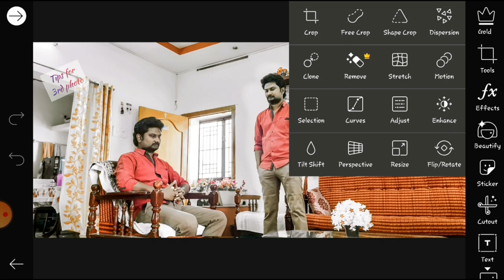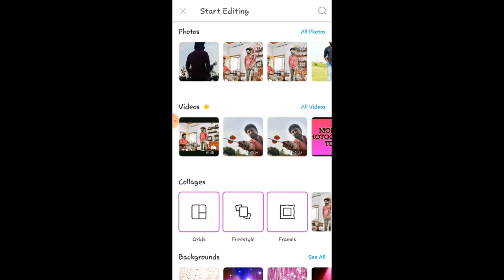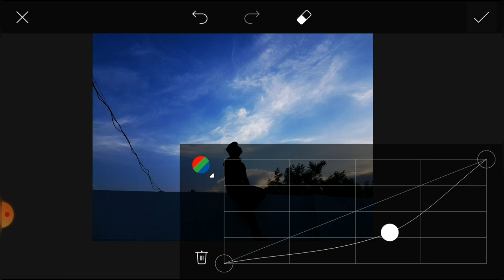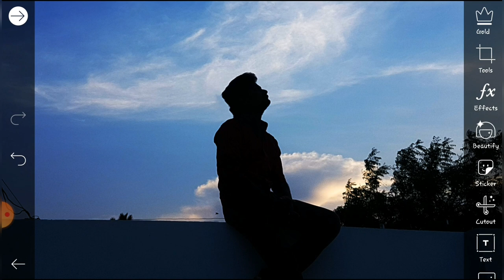Simple Mobile Photography Tips @PATRICK's Journey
This Video is about simple mobile photography tips...
Do enjoy by taking snaps in mobile phones.

There Are Much More World To Explore With Birds Eye.